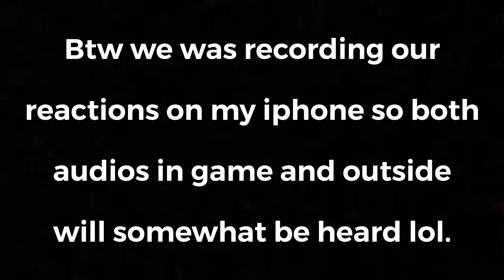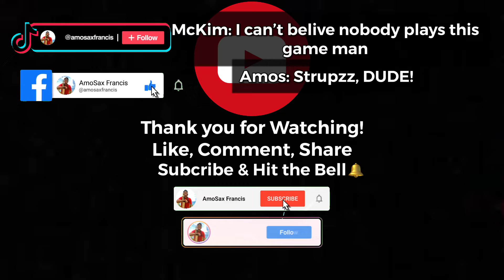JUMP FORCE VS BATTLES pt. 1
I hope yall enjoyed this Battle! Even though Jump Force got delisted, me and my friend McKim can still enjoy this fun creative game along with its art.

Featured:
McKim (IG): @truibdeebo